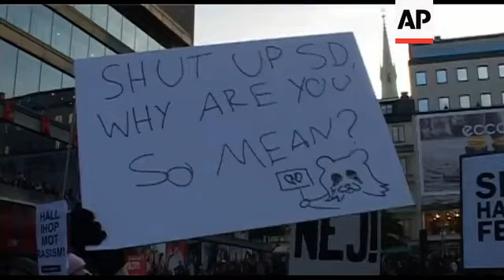Protest ahead of far right politicians' entry to parliament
1. Wide top shot of demonstration, thousands gathered in central Stockholm in demonstration against racism
2. People watching speaker
3. Pan down from sign to man wearing mask
4. Man holding banner
5. Various of people chanting
6. UPSOUND: (Swedish) Lars Ohly, leader of Left Party:
"I can promise you one thing, I will never ever, in any pleasant way, spend time with racists. I will not share a make-up room with (Sweden democrat leader) Jimmie Akesson. I will fight."
7. Wide of crowd cheering
8. Set up of protester Haides Bito holding up a sign
9. SOUNDBITE: (Swedish) Haides Bito, protester:
"I'm here because I'm against racism. I think that everyone should work to stop the xenophobia that exists and has increased in Sweden today. It is not okay in any way for anyone that lives here and we need to stop it."
10. People applauding
11. SOUNDBITE: (Swedish) Fernando Batcheco, protester:
"I'm here to demonstrate against the racism and the xenophobia that exists right now in Swedish society."
12. People holding banner
STORYLINE:
Thousands of Swedes gathered in central Stockholm on Monday to demonstrate against racism and members of the anti-immigrant party Sweden Democrats who are due to take their seats in parliament on Tuesday.
The Sweden Democrats took 5.7 percent of the National vote in the September 19 election, resulting in 20 seats in the 349 member Parliament.
The anti-immigrant party are widely expected to hold the balance of power between the ruling centre-right coalition and the opposition centre-left block.
The party has described Islam as the greatest threat to Sweden since World War Two and wants to put severe restrictions on immigration.
On Monday the members of Parliament met for the first time since the election to vote for a speaker.
The new Parliament will be official opened on Tuesday by the Swedish King Carl Gustav.
Both ruling centre-right block of Prime Minister Fredrik Reinfelt and the opposition centre-left bloc have vowed to avoid any cooperation with the Sweden Democrats.
The leader of the Left party, Lars Ohly, made headlines on election night when he refused to share a make-up room with Sweden Democrat leader Jimmie Akesson before being interviewed by state broadcaster SVT.
To cheers from the crowd Lars Ohly said he would continue the fight against the Sweden Democrats.
"I can promise you one thing, I will never ever, in any pleasant way, spend time with racist. I will not share a make-up room with Akesson. I will fight," he said.
One demonstrator said she had come to the demonstration to fight xenophobia and racism in the Swedish society.
"We need to stop it," Haides Bito said.
The protestors were to march through the city before convening outside the Swedish Parliament.